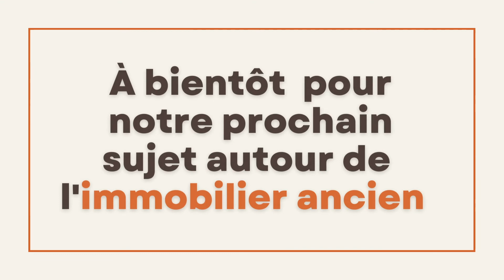Investir et défiscaliser dans l'immobilier neuf (Loi Pinel)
Dans ce nouveau volet , Cyril Dumiot et Benoît Fouilleul vont aborder l'investissement locatif dans un bien neuf.

Les avantages de la loi Pinel
Les garanties de l'investissement locatif neuf
Les frais de notaire réduits
Les avantages fiscaux de la loi Pinel
L'avenir de la loi Pinel (Pinel plus)
Les normes RT 2012 , RT 2020

Agence Blossac-Saint Hilaire
17, rue Alsace Lorraine
86000 Poitiers
Gestion locative - Transaction - Location - Syndic de copropriété

Financière FFG
Gestionnaire de patrimoine
Stratégie - Investissement - Accompagnement